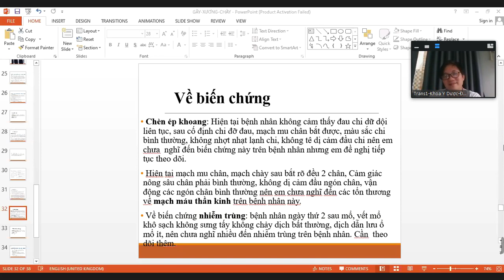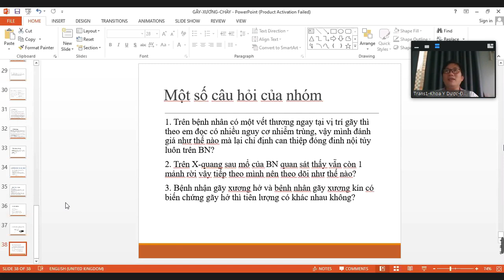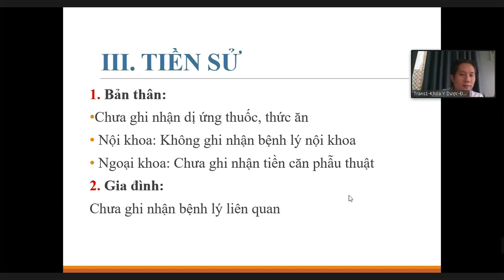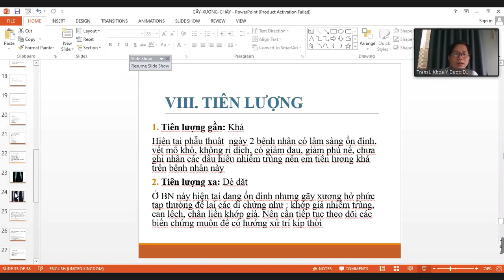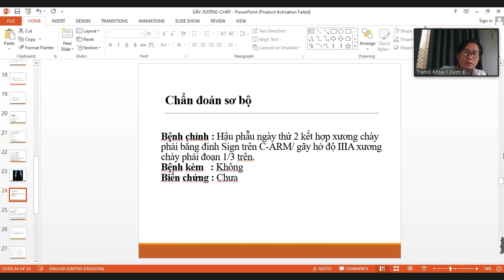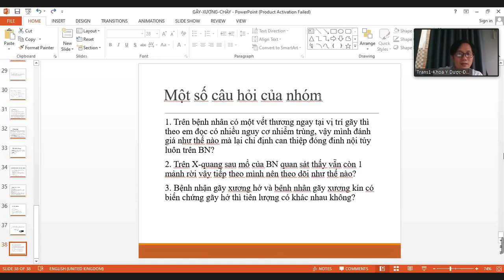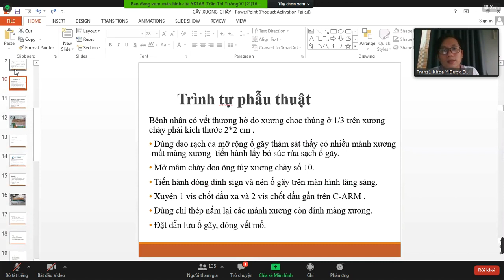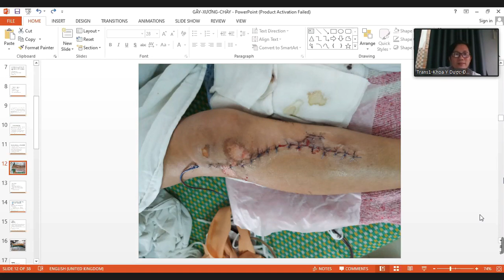GB bệnh án GÃY XƯƠNG CHÀY Y5 Phần 2 11/09/2021